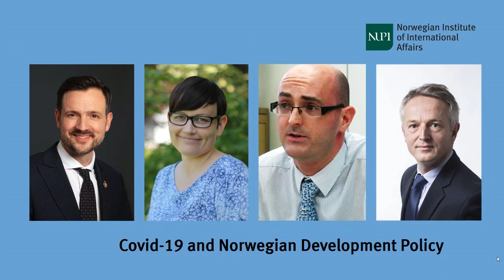Covid-19 and Norwegian development policy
Minister of International Development Dag-Inge Ulstein, Professor Andy Sumner and Director for Forum for Development and Environment, Kathrine Sund-Henriksen, will discuss what implications the pandemic has for developing countries, and what this means for international and Norwegian development policy.

Moderator: NUPI Director Ulf Sverdrup.

This is a recording from a webinar held on 08 June 2020.